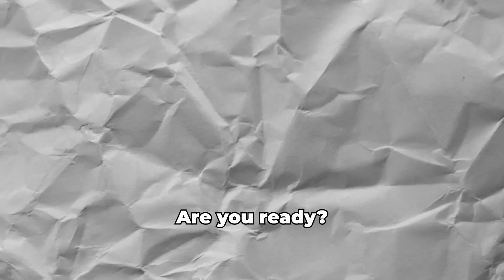Top 10 Popular Guns In Chicken Gun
Telegram Discord Top 10 Popular Guns In Chicken Gun

Instagram chicken gun play online free